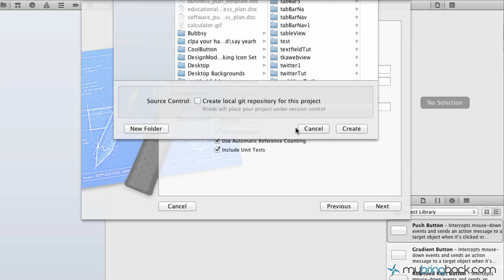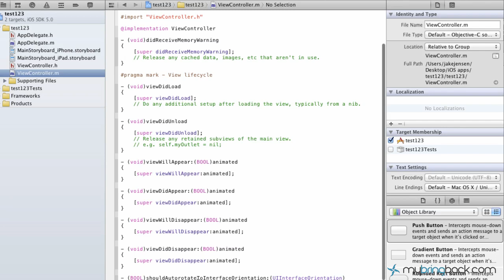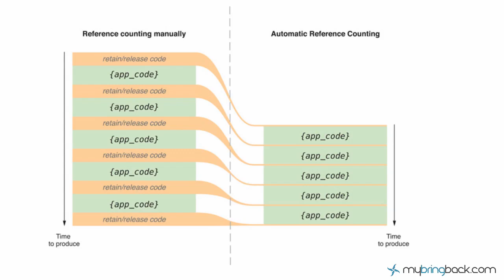Learn Xcode 4.2 Tutorial iOS iPad iPhone 1.42 Automatic Reference Counting ARC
Brief Xcode Tutorial Overview of the new automatic reference counting feature ARC. This can all be done through Xcode 4.2.